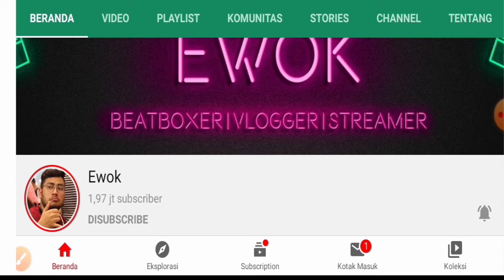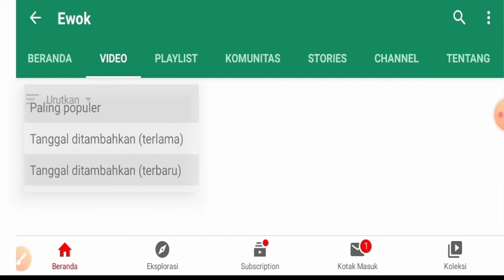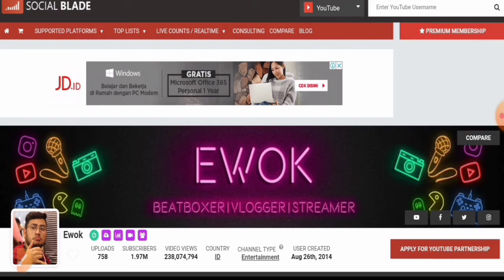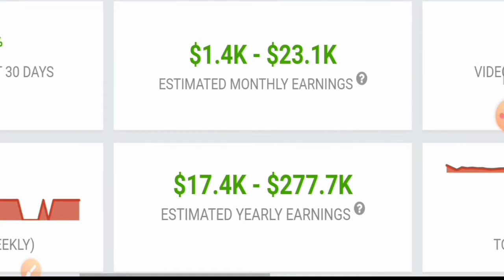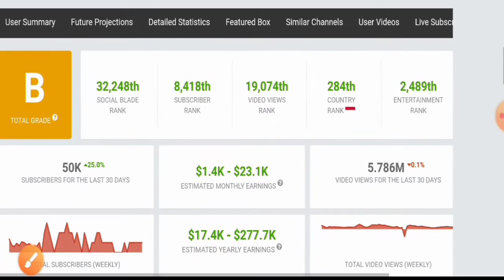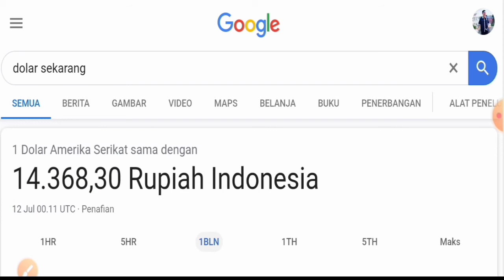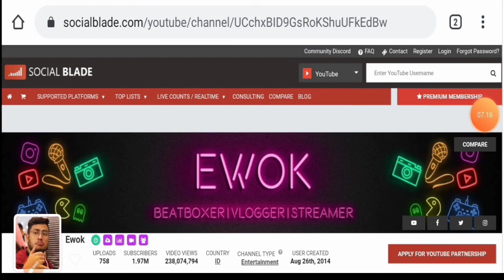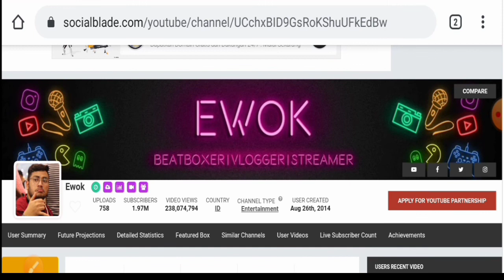Bikin Iri!! Gaji Ewok Dari Youtube Setiap Bulan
gaji ewok di youtube,
penghasilan ewok dari youtube,
pendapatan gaji youtube ewok,
Ewok terbaru 2020,
gaji youtube ewok terbaru,
Ewok terbaru,
pendapatan terbaru ewok di youtube,
video terbaru ewok 2020,
ewok beatbox,
omarufyroz,
so so beatbox final,
mb 14,
beatbox rafly,
beatbox tutorial,
beatbox d low,
beatbox alem,
beatness,
wawad,